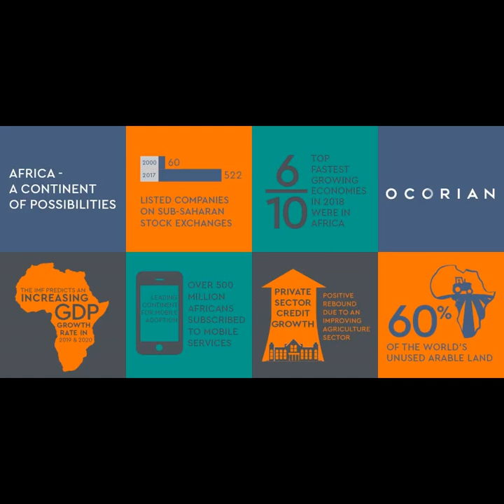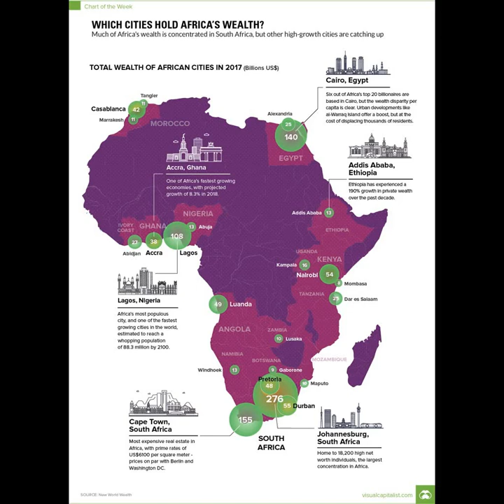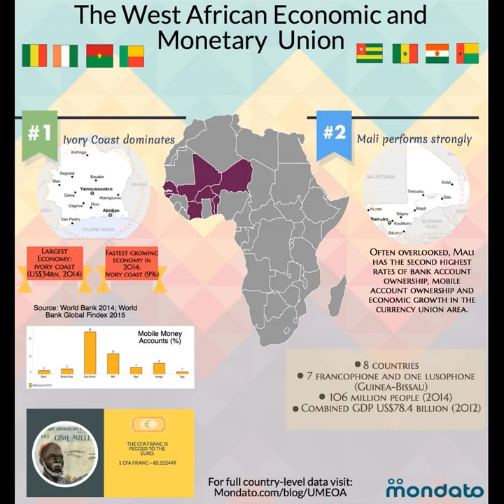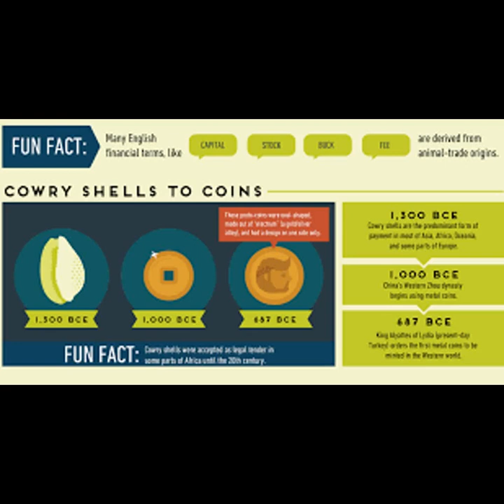Shatta Wale - Swizz Bank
The King releases a New Riddim called "Swizz Bank".

All exclusive rights reserved by Scion Agency LLC

PLEASE NOTE: Unauthorized upload of this video unto any YouTube channel is prohibited. (C) 2019.  Shatta Movement Empire.